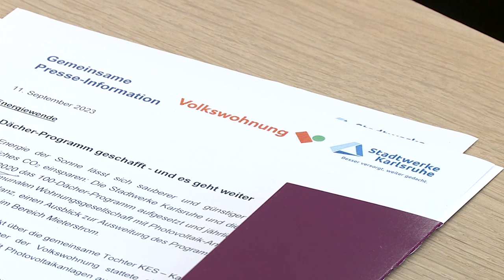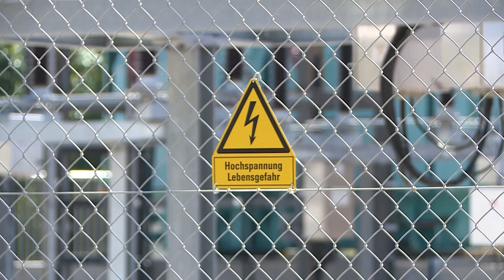100 Photovoltaikanlagen auf 100 Dächern der Volkswohnung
Über 100 Dächer der Volkswohnung in Karlsruhe wurden bis heute im Rahmen des 100-Dächer-Programms mit Photovoltaikanlagen ausgestattet. Die Stadtwerke Karlsruhe und die Volkswohnung haben das Programm im Jahr 2020 gestartet und gaben nun bei einem Pressetermin einen Ausblick der Kooperation: Weitere Dächer sollen PV-Anlagen erhalten und das neue Mieterstrommodell kommt. Das bisherige Fazit kann sich sehen lassen: Allein im 1. Halbjahr 2023 wurden rund 800.000 kWh Strom über die Anlagen erzeugt. Realisiert hat das Projekt die gemeinsame Tochter KES – Karlsruher Energieservice GmbH.